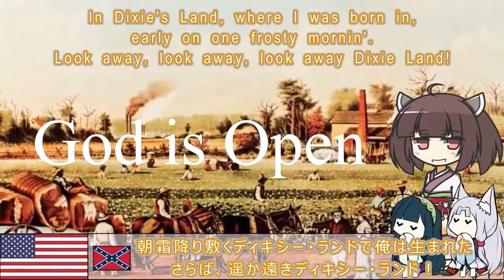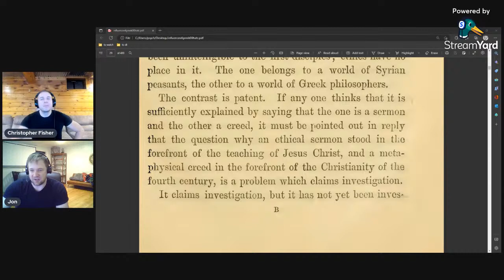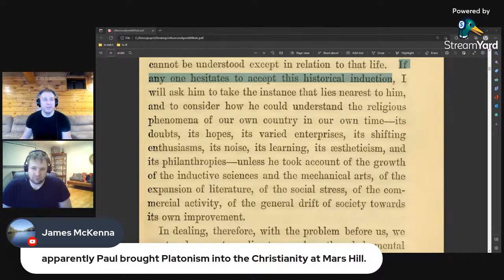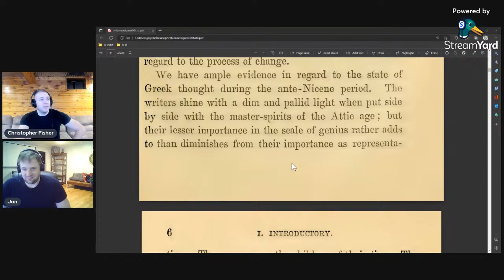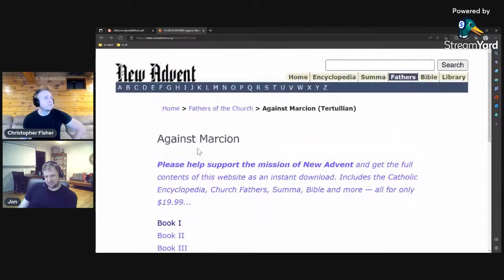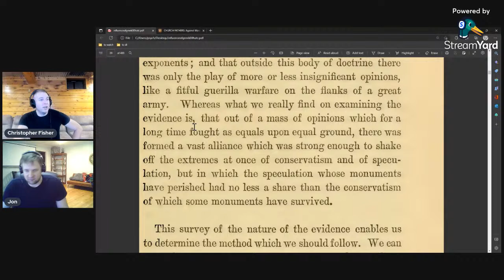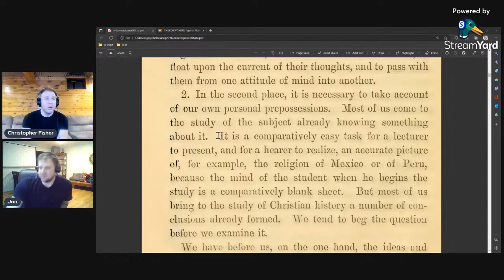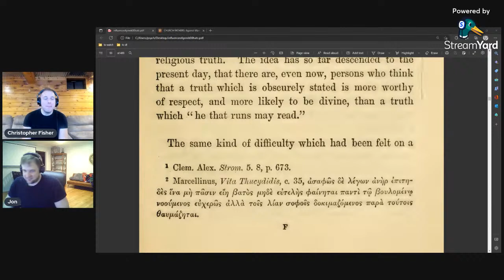L065 The Influence of Greek Ideas on the Christian Church - Review